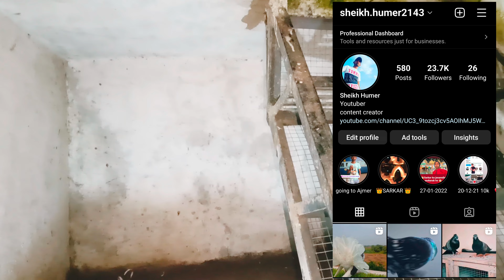Budgeis ka Naya Ghar Banna Shuru || How To Make Bird Cage || Aaj Ek Kabootar Mar Gaya😭 || Pets Vlog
ASSALAM walekum dosto❤️.
 Kaise hai aap sab ummid Karta Hun aap sab badhiya 😍Hoge  dosto agar aapko video acchi Lage To 👍like Kare channel ko subscribe Kare or Apne dosto me jyada Se jyada share Kare thankyou dosto.

Musician: @iksonmusic